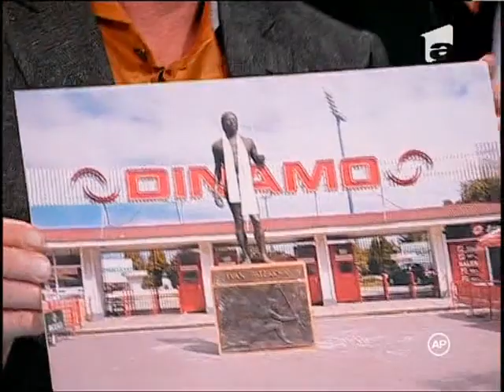Te pui cu blondele?: Florin Piersic şi Ivan Patzaichin, întâlnirea titanilor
Florin Piersic are parte de o mare surpriză în platoul "Te pui cu blondele?", îl întâlneşte pe Ivan Patzaichin.